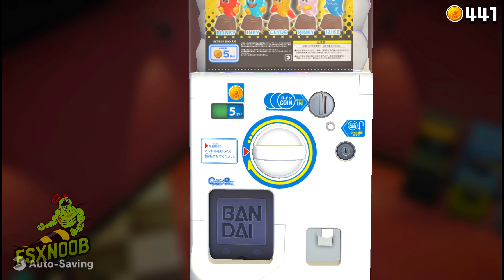Pac-Man Museum+ Switch - Begin Gameplay Moments Nintendo Switch 4K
PAC-MAN MUSEUM+ presents a unique curated collection of classic and modern PAC-MAN games spanning the 40-plus year history of the storied iconic videogame character's library.

In addition to the eclectic selection of classic PAC-MAN titles, the collection also features a customizable in-game arcade, where new items can be earned by completing missions and earning in-game coins in each of the 14 featured titles.

Players can unlock cabinets, figures, decorations, wallpapers, and custom flooring to design their own creative arcade layout, complete with a jukebox to customize their musical soundscape.